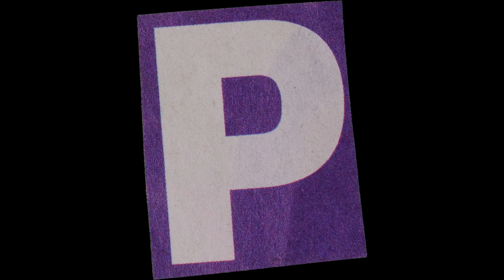D Sting Final Wave Ft AFO Pook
believe in your self create your own wave. instagram: @d_sting_nvsm, @passe @afo_pjook